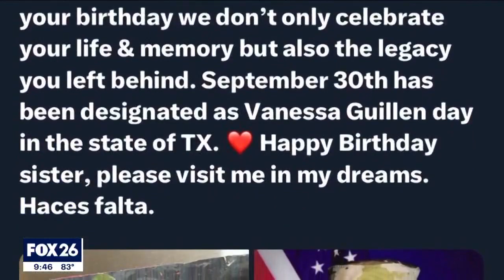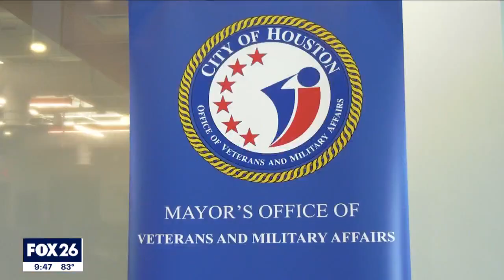Houston honors Vanessa Guillen, holds conference on military sexual assault, harassment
Fort Hood Army Specialist Vanessa Guillen would have turned 24-years-old on Saturday. Her 2020 murder sparked a national conversation about military sexual harassment and assault. City leaders held an event in her honor in the Sunnyside area. FOX 26's Sherman Desselle reports more on how the soldier was honored.